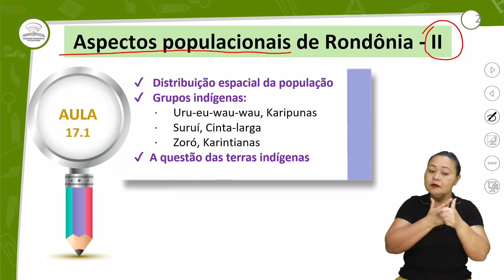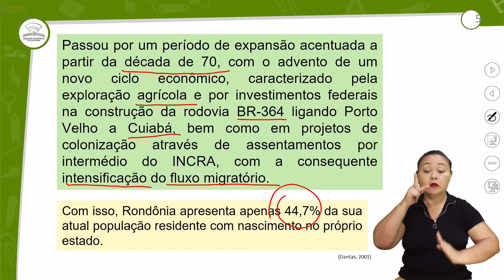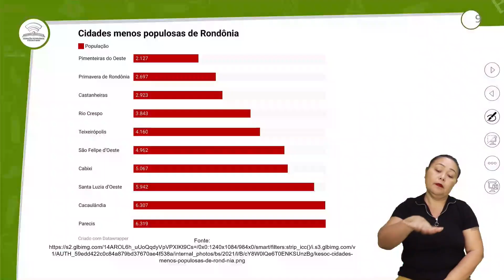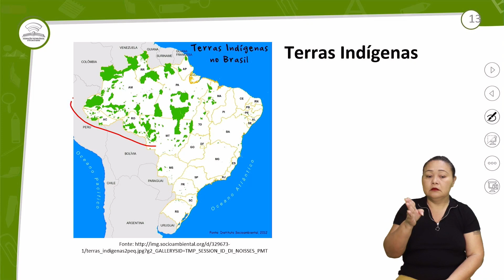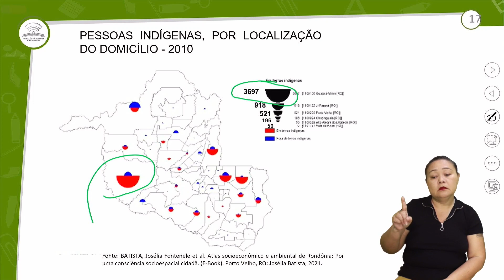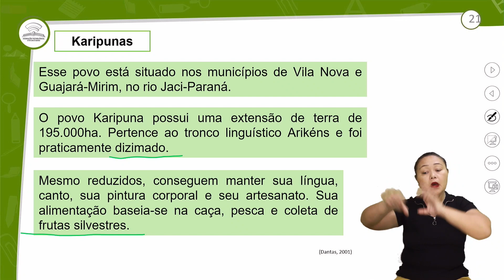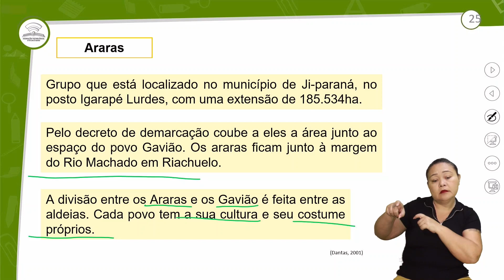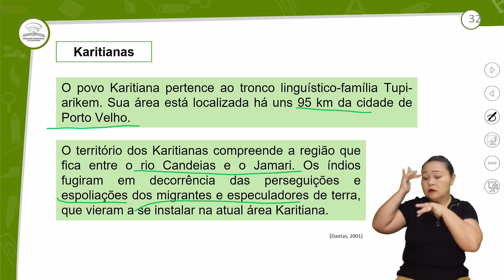17.1 - ASPECTOS POPULACIONAIS DE RONDÔNIA II - GEOGRAFIA DE RONDÔNIA - 1º ANO E.M-AULA 17.1/2022